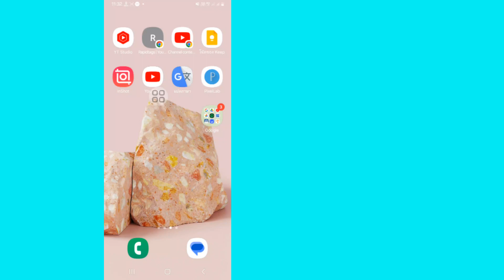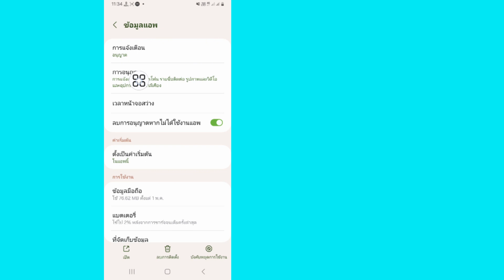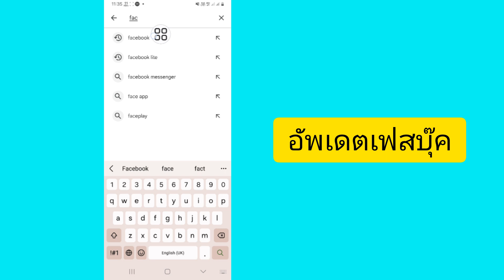วิธีแก้ไขเพื่อน Facebook ที่อยู่ใกล้เคียง ตัวเลือกไม่แสดง(กระบวนการใหม่)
วิธีแก้ไข ฉันจะแสดงวิธีแก้ไขให้คุณดู

 ตัวเลือกเพื่อนใกล้เคียงของ Facebook ไม่แสดง

 ชมวิดีโอนี้และเรียนรู้วิธีแก้ไข Facebook

 ตัวเลือกเพื่อนใกล้เคียงไม่แสดง  [ ไอโฟน และ

 แอนดรอยด์]

 Facebook กำลังปิดใช้ Near Friends, Weather

 การแจ้งเตือน ตำแหน่งในพื้นหลัง และประวัติตำแหน่ง

 เพื่อนที่อยู่ใกล้เคียงช่วยให้คุณและเพื่อนของคุณแบ่งปันได้

 สถานที่ของคุณซึ่งกันและกัน  เมื่อคุณเปิดเครื่อง

 เพื่อนที่อยู่ใกล้เคียง คุณกำลังเปิดตำแหน่งด้วย

 หากคุณสนุกและพบว่าวิดีโอนี้มีประโยชน์ โปรด

 สมัครสมาชิกช่องของฉัน  หากคุณมีบทเรียนใด ๆ

 คำขอแจ้งให้เราทราบในความคิดเห็น!  -  ใกล้เคียง

 เพื่อน Facebook ไม่ทำงาน